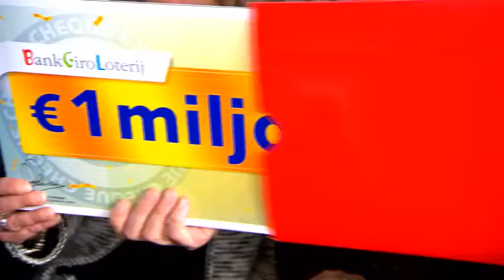BankGiro Loterij 1 miljoen